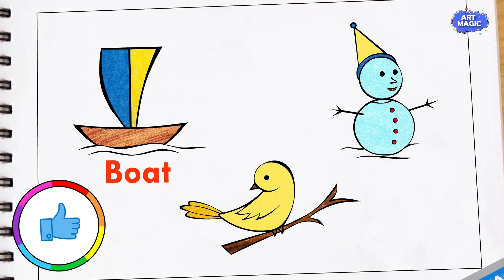🎨 Fun Number Art for Kids: Learn to Draw a Boat from 7, a Snowman from 8 & Bird from 9!!🖌️✨|ArtMagic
🎨 Fun and Educational Number Art for Kids: Drawing with Digits! 🚤⛄🐦

Welcome to our creative drawing tutorial designed especially for kids! In this video, we'll explore the magical world of number art, where we'll use numbers as the building blocks for drawing delightful images. Get ready to learn, create, and have a blast!

In this tutorial, we'll be drawing three adorable illustrations using numbers as our guide:

1️⃣ Drawing a Boat from Number 7: Sail away on a fantastic voyage as we transform the number 7 into a charming boat sailing across the sea. Learn simple drawing techniques that make art fun and accessible for young artists!

2️⃣ Drawing a Snowman from Number 8: Let's bring winter wonder to life by turning the number 8 into a jolly snowman. Discover how easy it is to create a frosty friend using basic shapes and lines.

3️⃣ Drawing a Bird with Number 9: Fly high with creativity as we use the number 9 as the foundation for drawing a beautiful bird in flight. Learn how to add details and personality to your feathered friend!

This tutorial is perfect for kids of all ages who love to draw and explore their artistic talents. Join us as we embark on a journey of imagination and creativity!

Let's get drawing and unleash our inner artists! 🖍️✨

| Mother's day cute easy Sloth drawing- DIY card ideas 🎨💖 mother diy easy|ArtMagic"